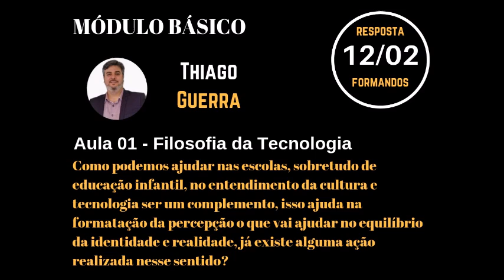A missão de um bimodal